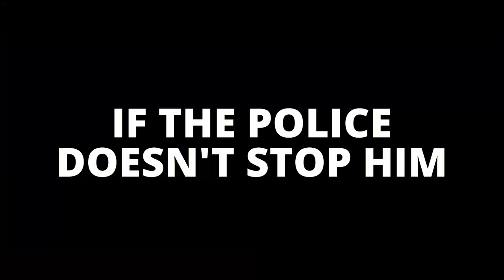Attack on Highway - Trailer - BeamNG.drive action movie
The most dangerous illegal arms dealer of the USA attacked a military convoy and stole weapons. The police have to stop him before he attack the world.